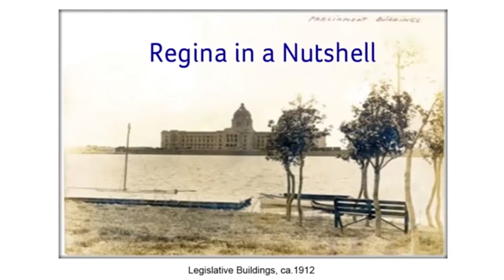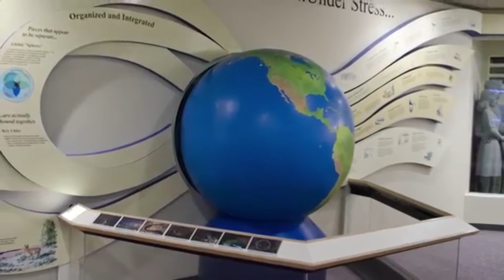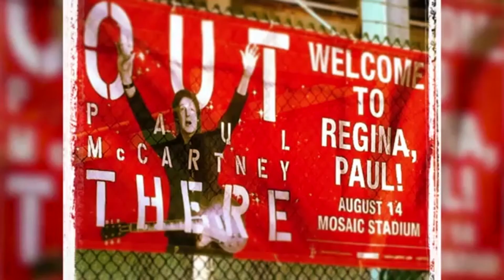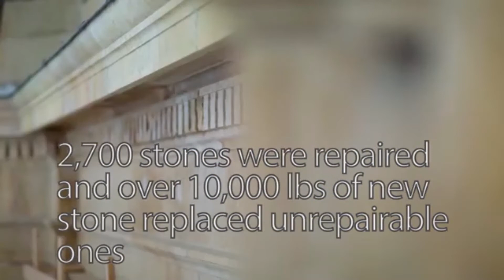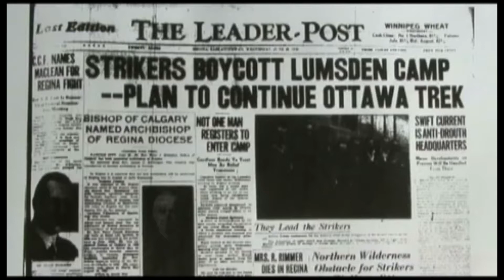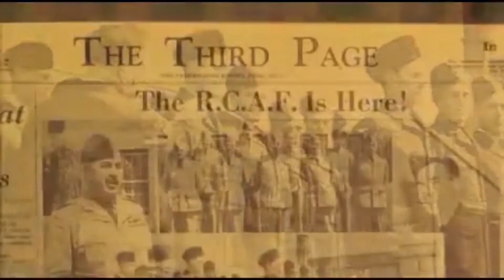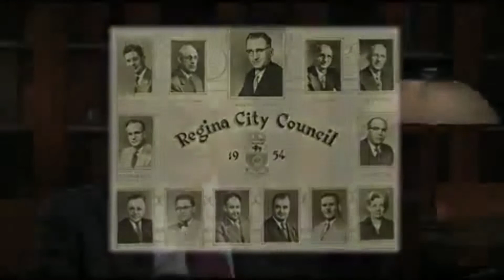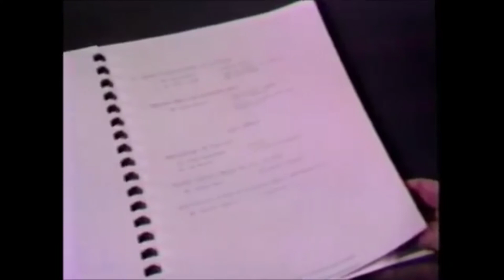Regina History Documentary Compilation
Saskatchewan News Network : Local News By Local People

A Pearl Creek Media Company

Videos courtesy of: